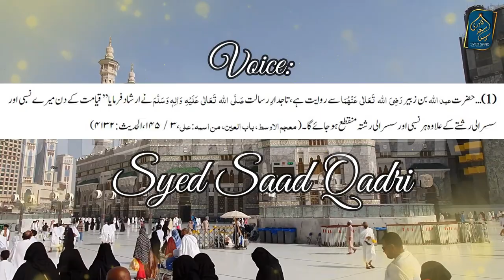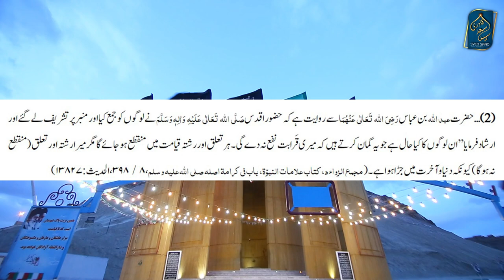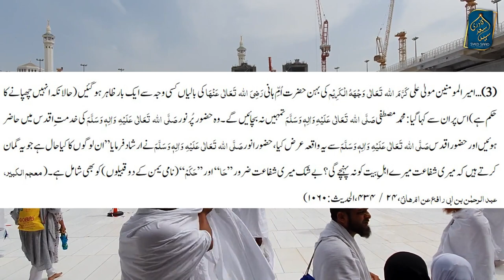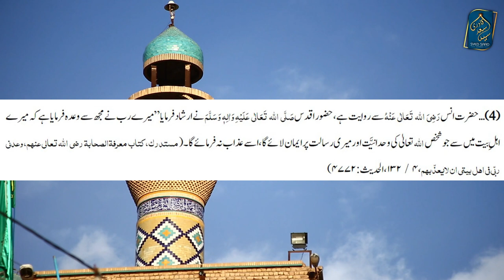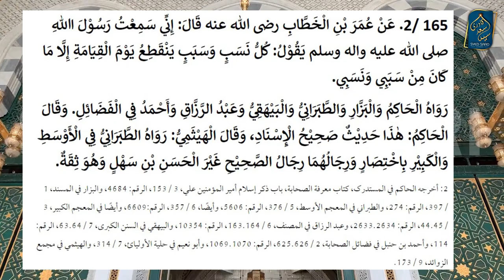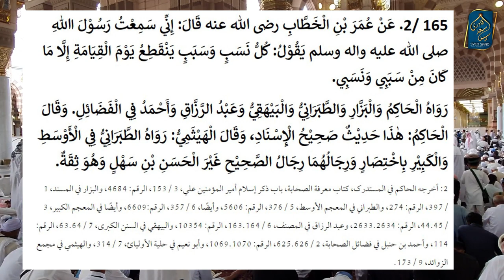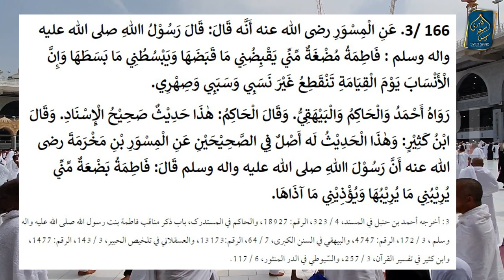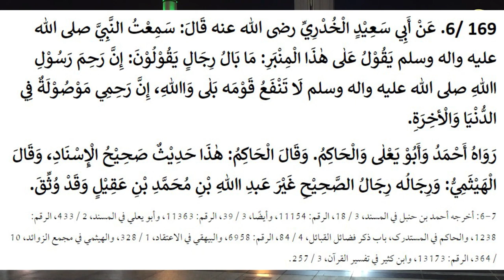Kya Qayamat mein Nabi ka Nasab Faida na dega | Surah Mominoon Ayah 101 Tafseer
Kya Qayamat mein Nabi ka Nasab Faida na dega